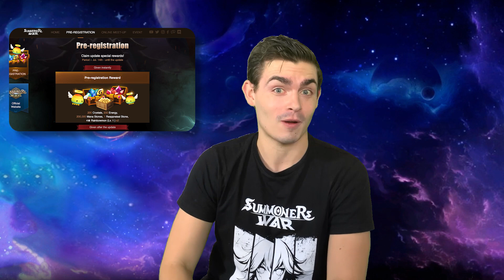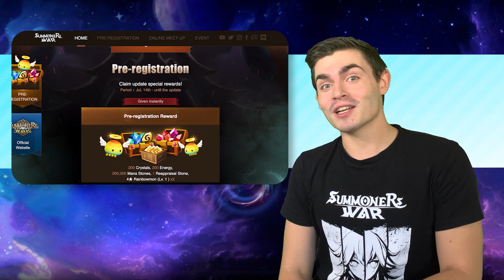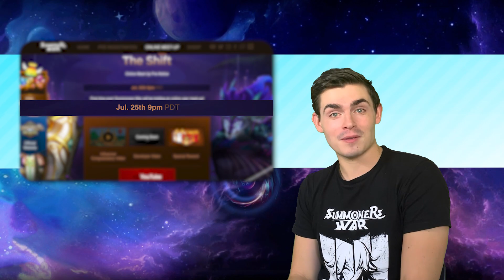The Fuse News Ep. 82: Massive Update Coming Soon!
The pre-registration page for the upcoming Massive Update launched last week. And there'll be a developer live presentation at the end of the month.

Features
✩ Strategic Gameplay
✩ Real-time Raid
✩ Real-time PvP
✩ Endless Fun!